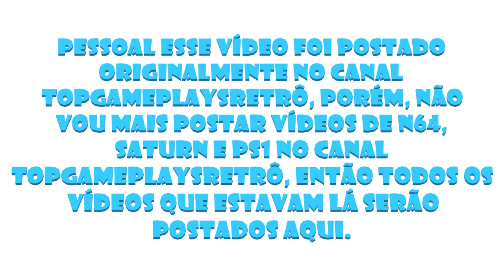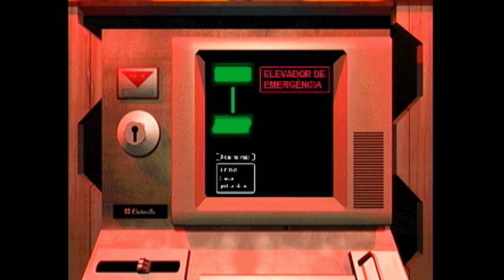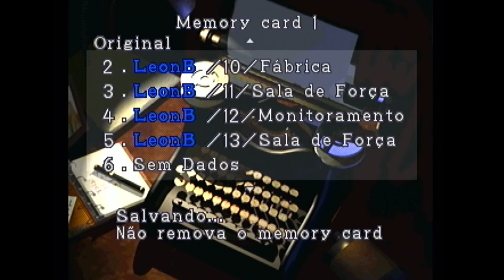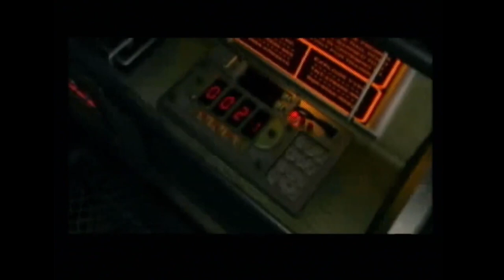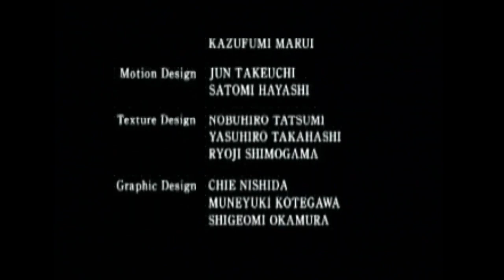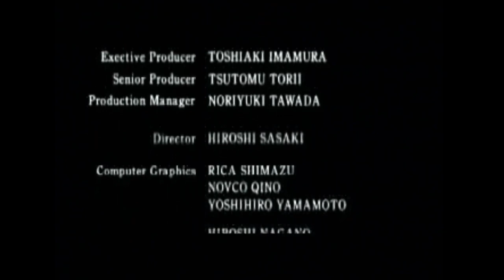Resident Evil 2 - PS1 gameplay legendado pt br direto do console sem comentários parte final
Pessoal trago para vocês a gameplay de Resident Evil 2 do PS1 capturada diretamente do console.